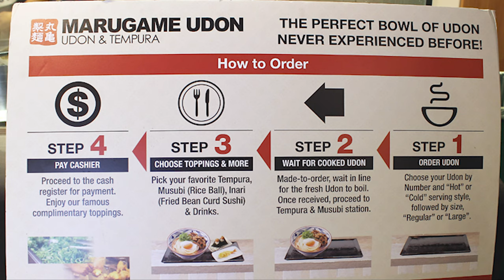Marugame Udon guide - INSIDE JAPAN - Japanese wheat Noodles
Join us as we take a look at Japans largest chain of Udon noodle restaurants. We take a look at the noodles, the ordering process, and the expansion overseas as well.

We love Japan, and want to share our adventures with you!

Editing by Derek Edwards
Utsunomiya, Japan

If you would like to explore more of our content we have channels covering: